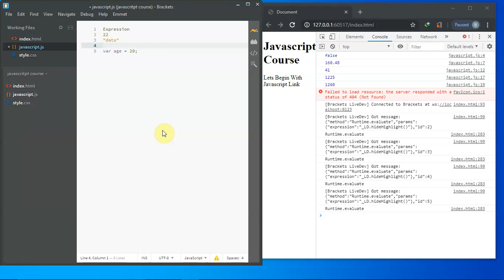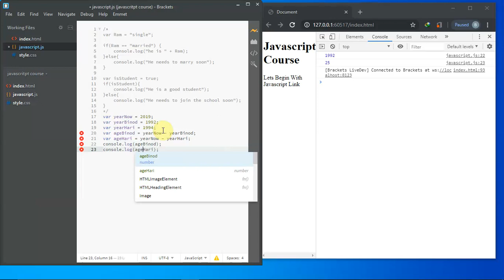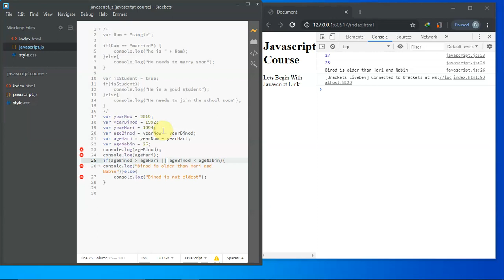Javascript Tutorial For Beginners in Nepali : If/Else Statement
In this video I have taught about Javascript if/else statement. If you don't want to miss any video relating to javascript.